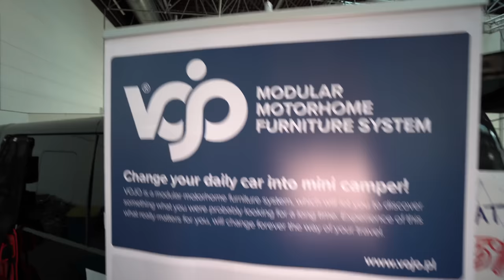Polnische Ingenieure erfinden das billige 5 Minuten Wohnmobil! Vojo. Damit kann jeder in Urlaub.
Was gewährleistet dir VOJO:
einen PKW mit Camperfunktion – eine Lösung 2 in 1, genau dann, wenn du die brauchst
die einfache Montage, in kurzer Zeit verwandelt sich dein Fahrzeug, mit dem du jeden Tag fährst, in einen Minicamper
den einfachen Einsatz – du benötigst kein handwerkliches Geschick, um VOJO in deinen Wagen einzubauen
niedrigere Kosten – du braucht keine 2 Autos zu besitzen, um Freiheit zu genießen, die dir ein Personenkraftwagen garantieren kann, und gleichzeitig zum Camping vollständig vorbereitet und ausgestattet zu fahren
Vielseitigkeit: VOJO kannst du auch nach der Saison auf eine andere Art und Weise einsetzen: als Möbel oder Aufbewahrungsboxen – du musst dir keine Sorgen machen, wo du den Camper parken kannst, wenn du ihn nicht benutzt
eine unvergleichbar niedrigere Investition als Camper, einen viel größeren Komfort als im
Zelt
eine größere Spontaneität: du bist nicht an feste Termine und Buchungsregeln gebunden, du musst dich an keine Hotelbetriebszeiten halten, du hältst an den Orten an, die dich verzaubern, und nicht dort, wo du akkurat eine Reservation has
die Biwakmöglichkeit an beliebigen Orten, überall da, wohin dein Wagen fährt
die maximale Ausnutzung der Möglichkeiten des Fahrzeugs – jeder wertvolle Zentimeter wird zu einer Campingnutzfläche verwandelt
die mobile Flexibilität: im Unterschied zum Camper kannst du überall parken (keine Verbote)Bereise die Welt mit professionellen Camperausbaumodulen von VOJO!
Freiheit, volle Unabhängigkeit und die Möglichkeit, Orte zu entdecken, die buchstäblich Atem verschlagen – durchs Camperreisen steht uns die ganze Welt offen, die sich von einer ganz anderen Seite kennen lernen lässt. Aber was kann man tun, wenn man keine Möglichkeiten hat, einen Camper zu leihen? Für diejenigen, die sich nicht fürchten, seine vier Wände zu verlassen und sich in einen Road Trip mit einem Haus auf Rädern zu begeben, sowie praktische Lösungen bevorzugen, wurde das VOJO-System entwickelt – professionelle Camperausbaumodule, durch die unsere Ferienerholung ganz neue Dimensionen annimmt. Der Umbau eines Minibusses in einen VOJO-Camper ist ein Autorenprojekt, das durch das europäische Patent geschützt ist und von der polnischen Firma VOJO bei Oppeln angeboten wird. Das VOJO-Team besteht aus den Personen, die beschlossen haben, ihre Leidenschaft und ihre vieljährigen, in der Möbelbranche gesammelten Erfahrungen zum Business umzuschmieden, was eine Reaktion auf reale Anforderungen der Kunden ist, die sich nach der Naturnähe und Freiheit sehnen.

Wodurch unterscheiden sich die polnischen Camperausbaumodule
VOJO von den durch die Konkurrenz vorgeschlagenen Lösungen? Eine entscheidende Rolle spielt hier die Modulbauart der von uns lieferbaren Systeme. VOJO ist viel mehr als nur ein klassischer Camperausbau – vor allem ist es die Möglichkeit der schnellen Verwandlung des Fahrzeugs, mit dem wir uns auf Reisen begeben, in einen wirklichen Minicamper. Der Camperausbau van VOJO enthält all das, was wir für die Zubereitung von Speisen in der schönen Natur, für das Biwakieren unter sternenklarem Himmel, sowie auch für die Aufbewahrung der notwendigen Campergerätschaft brauchen, um den Innenraum des Fahrzeugs gepflegt und sauber zu halten.Verwandle deinen Minibus in einen Camper, der Deine Erwartungen erfüllt.
Die Camperausbauelemente VOJO sind ein built-in-Modulsystem, mithilfe dessen Du einen üblichen PKW im Handumdrehen in einen exzellent eingerichteten und komplett ausgestatteten Minicamper verwandelst. Wie ist das möglich? All unsere Camperausbausysteme bestehen aus einem Set von Fertigelementen, und zwar aus Modulboxen und den dafür bestimmten Verbindungsstücken aus laminiertem Sperrholz, das bei der intensiven Nutzung extrem belastbar und widerstandsfähig ist. Es ist auch wert, hinzuzufügen, dass VOJO nicht nur ein zuverlässiges Set von Ausbauelementen zur Verwandlung eines Van’s in einen Camper ist, sondern auch ein hervorragendes Patent für eine Hauswerkstatt oder einen funktionalen Raum beim Grillen mit Bekannten.

Fragst Du dich, welches Camperausbauset sich für Deinen Minibus als zuverlässig erweist? Dann vergleiche 4 universelle, je nach Anwendung differenzierte Vorschläge in unserem VOJO-System-Angebot. Hier findest du u. a. das Camperausbauset Picnic, das mit für einen Camper bestimmten Modulküchenschränken ausgestattet ist, sowie das Camperausbauset City Break, das aus Schlafzimmermodulen besteht. Speziell für Liebhaber weiter Reisen ins Unbekannte haben wir auch komplette, touristische Ausbausets wie Camper van Base und Nomad entwickelt, die sich perfekt für weite Reisen ins Grüne eignen. Ruf uns an, und wir helfen Dir gerne ein ideales Camperausbauset Deinem Wagen anpassen!